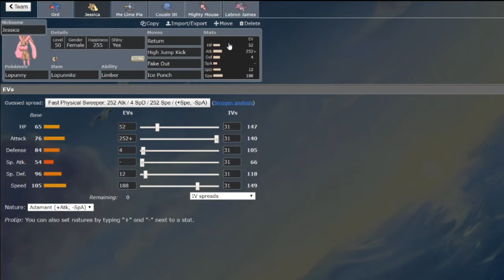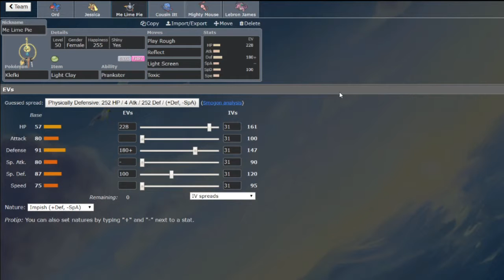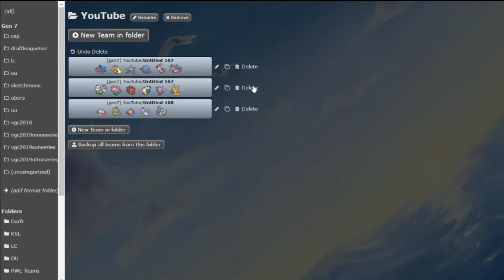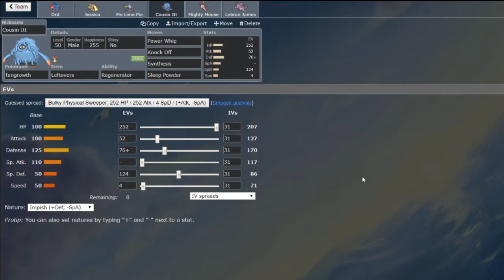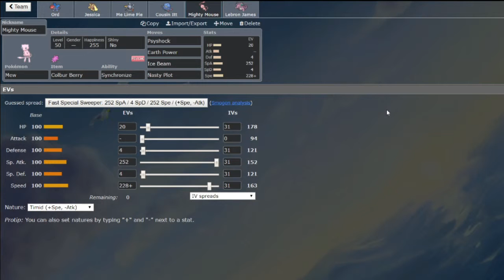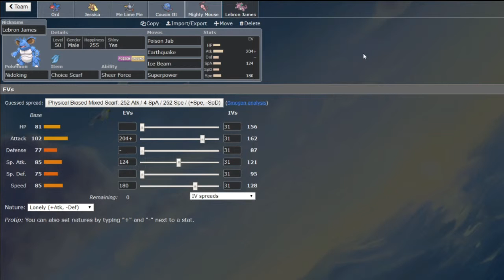...IT'S RABBIT SEASON! || UBLN S5W3 - vs. Mario Bee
Welcome back to more draft league content everyone! The Philadelphia Phiones are ready to be the G.O.A.T. in UBLN Season 5!

This week we're taking on the Happy Valley Hariyamas coached by Mario Bee!